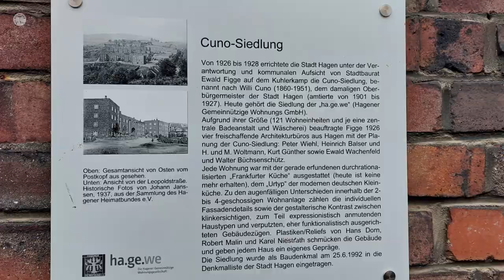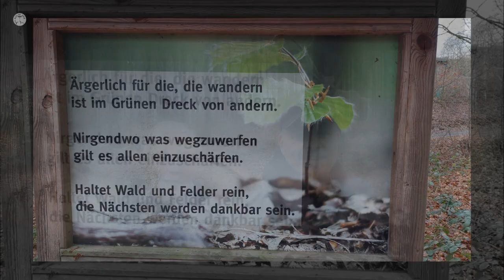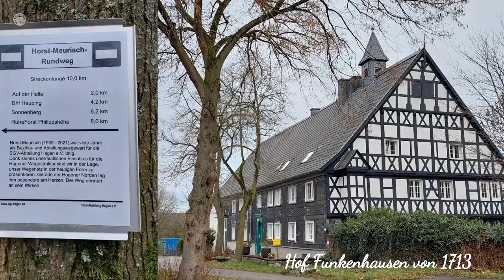Der Horst-Meurisch-Weg in Hagen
Nach 4 Monaten Zwangspause gab es die erste kleine "Wanderung".
Der Horst-Meurisch-Weg in Hagen ist ein Rundweg von ca. 10 km, ausgehend vom S-Bahnhof Hagen-Heubing über den Kuhlerkamp mit seiner Cuno-Siedlung, der Phillipshöhe, Funkenhausen, Vorhalle und der Geweke zurück zum S-Bahnhof.

Er erinnert an einen der Hauptwegewarte des Sauerländischen Gebirgsvereins (SGV)

Water in the creek von Josh Woodward,